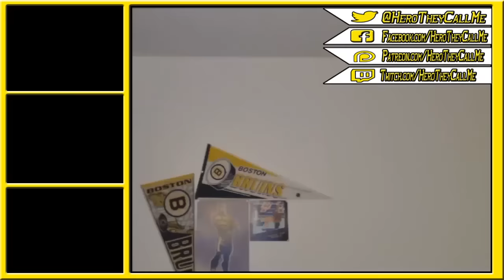WWE 2K16 2K Showcase Austin 316 #23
Hey Let's Play! WWE 2k16 Showcase Mode Austin 3:16 Part 23,With HeroTheyCallMe! The Power Trip Takes All The Gold